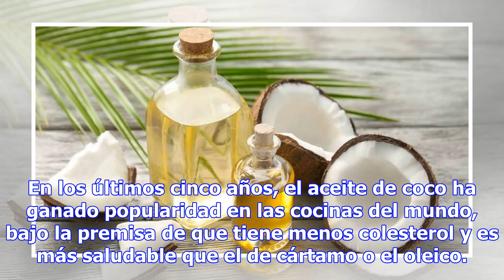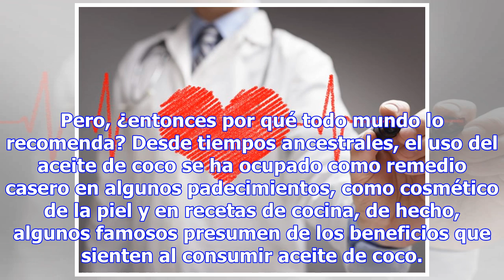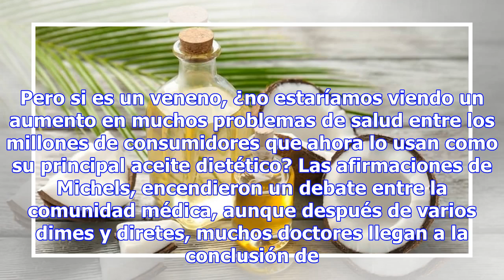VAIA, VAIA…EL ACEITE DE COCO ES ‘VENENO PURO’